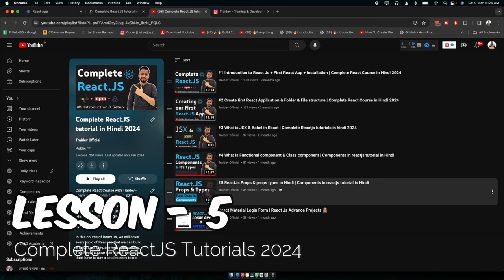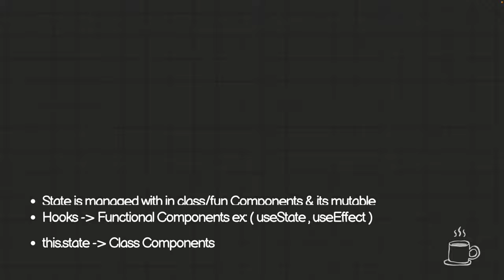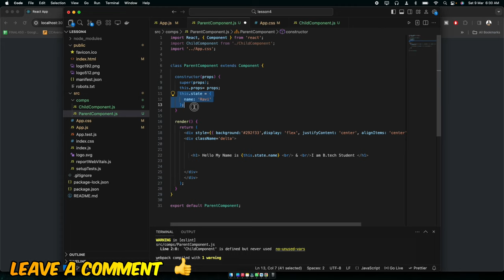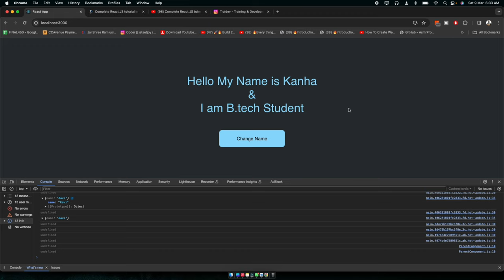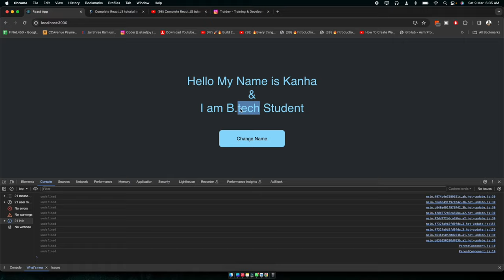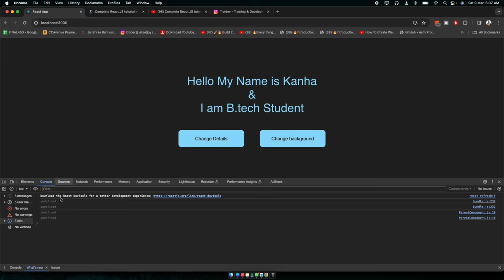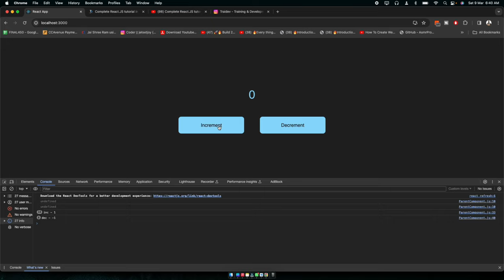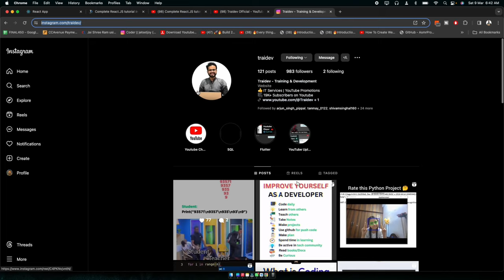What is State in React JS & How to use it? | Complete State and setState in Hindi #6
The state is a built-in React object that is used to contain data or information about the component.
A component’s state can change over time; whenever it changes, the component re-renders.

State is managed with in class/fun Components

Hooks - Functional Components ex: ( useState , useEffect )

this.state - Class Components